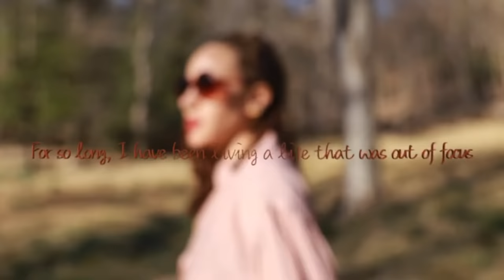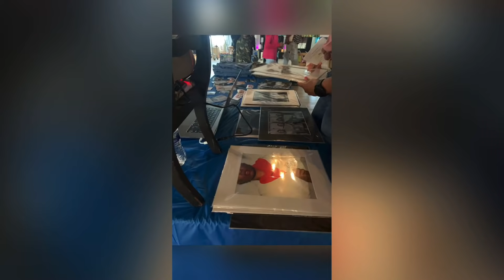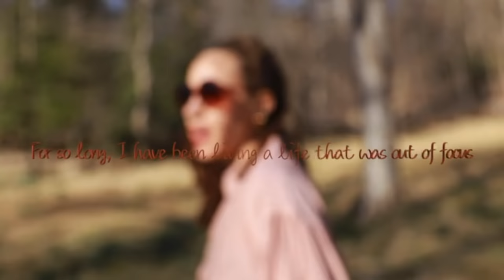Trip Into Self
It takes courage and heart to make the decision to look in the mirror and focus our attention on the person looking back.. It takes heart to look in the mirror and address the parts of yourselves that aren't so pleasant, the parts we all wish to hide, suppress or deny in some way. The trip is not a journey everyone chooses to take. But it's a trip that's worth so much more than we can ever imagine. The trip is life changing and reaps rewards beyond our wildest dreams. This journey allows us to heal childhood traumas, ignites love in ways that are no longer associated with pain. It brings peace to our lives as a whole. It teaches us how to forgive self and others, which leads to countless possibilities and opportunities. We begin to live a life of love, peace and joy effortlessly. We gain a sense of freedom when we realize the only thing truly holding us back from all we've dreamt to be is yourself.

The Trip series is a multimedia series incorporating portraiture, paint, video and spoken word.

The Trip series represents individuals who have chosen to take the journey within self. Each mixed media piece created, is an artistic depiction of how each of our journeys differ although we're facing the same person, "ourself". Our greatest enemy is often the person starring back in the mirror.

I believe we all desire to love and be loved and when we choose to journey inward that love begins to reveal itself in the most profound ways allowing us to release the illusions that kept us blinded from all life has to offer.